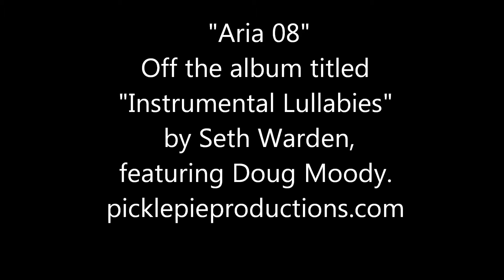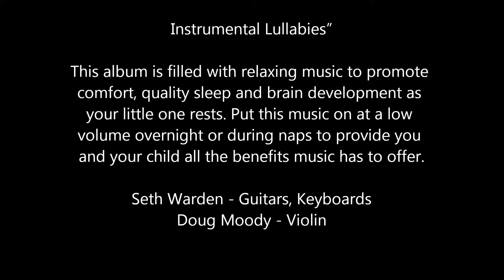Aria 08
Off the album titled "Instrumental Lullabies" by Seth Warden,
 featuring Doug Moody.